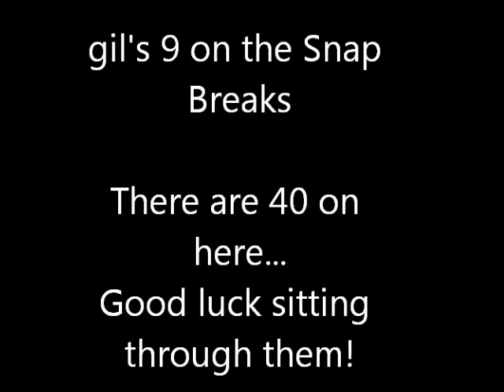gils 9's on Snaps movie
Nine Ball's on the Break... and playing with the movie maker deal to splice them together. Or simply a bunch of 9 ball breaks. =)